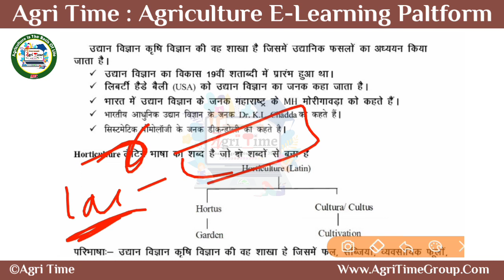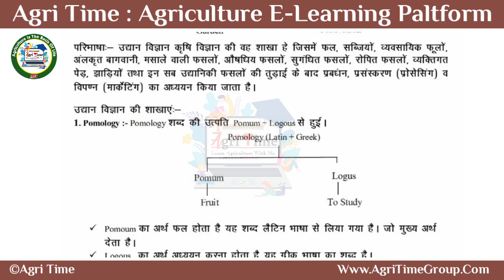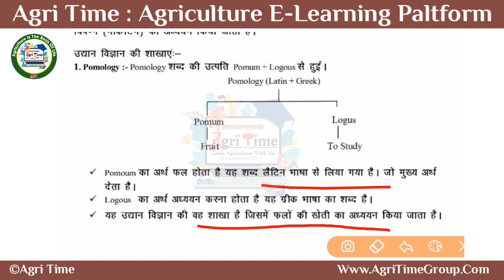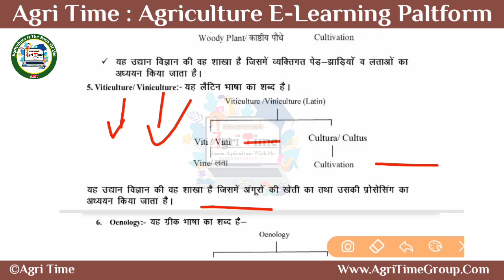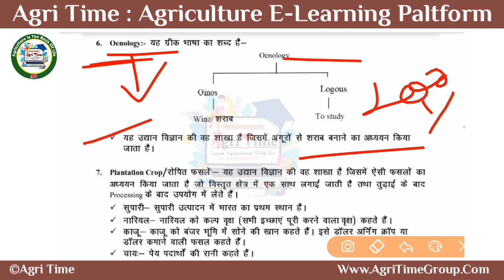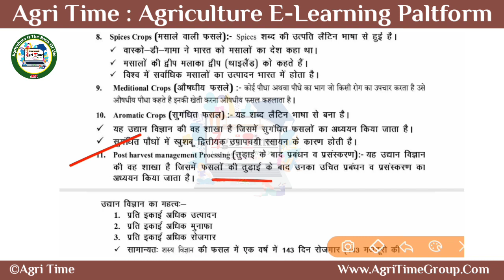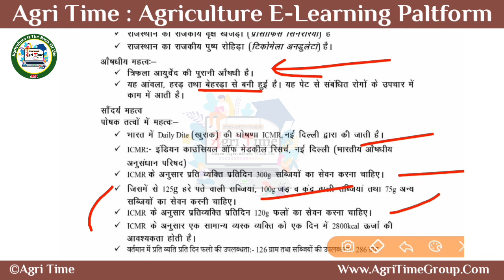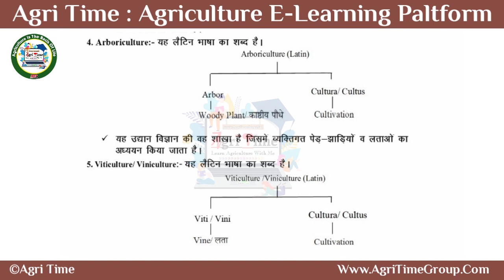📔 Introduction Of Horticulture | For All Agriculture Exams | By AgriTime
▶️Download AgriTime Official App
☑️ About AgriTime : "AGRITIME is a special type of online Agriculture E-learning platform, in which we provide correct and easy, reliable information and valuable data's to you.
◆ This platform offers video lectures,  Notes, and a variety of test series.
📚 Buy Best Agriculture Books To Prepare Your Agriculture Exams
●Agriculture Success (Quiz Bank)
●Agriculture Success ( Theory )
●A Competitive Book Of Agriculture
•Nemraj - English 👇🏻
•Nemraj - Hindi👇🏻
●Muniraj Singh Rathore (Agri Quiz Bank- English )
●Objective Agriculture ( SR Kantwa - English)
●Agriculture Supervisor Book 2021
● Sai Agri Bits (Hindi)
[ ICAR , BHU , CGPAT , MPPAT 2021 Special ]
● Key To Success In Agriculture ( Objective Book)
● IBPS AFO ( SO ) 2021 (Mains)
● CGPAT,ICAR,BHU,JET,MPPAT,BCECE,UPCATET & Other Agri Exams
•( English Book )👇🏻
•( Hindi Book ) 👇🏻
• FOLLOW Agri Time In Different Platform's
►Note :
"ANTI-PIRACY WARNING"
Happy Learning 📓📒